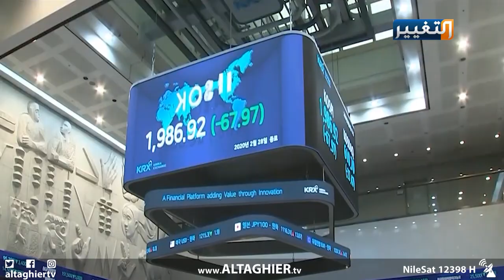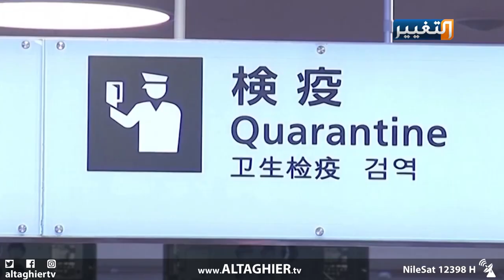خطورة اعتماد العراق على موارد النفط فقط | تقرير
دخل النفط منذ بدايات اكتشافه واستخراجه، كعامل مهم في رسم سياسات الدول وعلاقاتها وبناء التحالفات الدولية، لكن أسعاره ودوره في الاقتصاد العالمي تأثرت بالمقابل بمجموعة من الأزمات والحروب، لتستمر المعادلة بالتذبذب وفقا لمعطيات الاستقرار والتوتر.